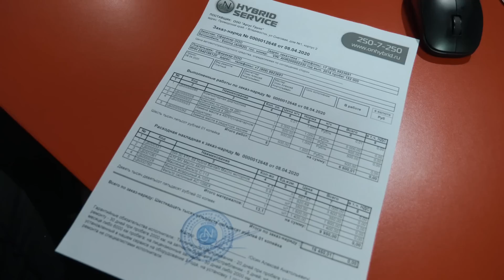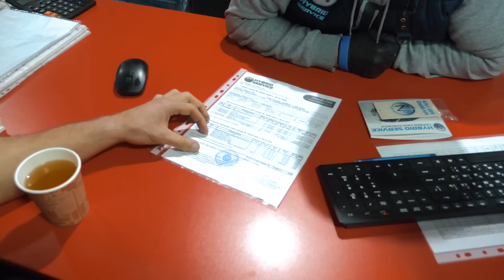❌НЕ ПОКУПАЙ ГИБРИД❌Разбираем Toyota Estima AHR20W. 150 000км не приговор?🧐🛠 Цена ТО и запчастей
❌НЕ ПОКУПАЙ ГИБРИД❌ Разбираем самый народный автомобиль Toyota Estima AHR20W: ходовая часть, батарея, 150 000 км не приговор?🧐🛠 Цена ТО и запчастей
Это ТО также подойдет для:
✅Toyota Alphard ATH20W
✅Toyota Camry AHV40
✅Toyota Sai AZK10
✅Toyota Vellfire ATH20W

В этом выпуске:
🚙 Полная диагностика Toyota Estima AHR20W
🚙Самые больные места 2AZ-FXE?
🚙 Пробег 150 000, сколько ещё проедет?
🚙 Как правильно поменять батарею?
🚙 Обслуживание ходовой части
🚙 Что заливаем в планетарку и редуктор?
🚙 Сгорела одна батарея - влетел на деньги?
🚙 Лучшие автомобили на 2AZ моторе
💰 Счёт за ТО. Можно дешевле?